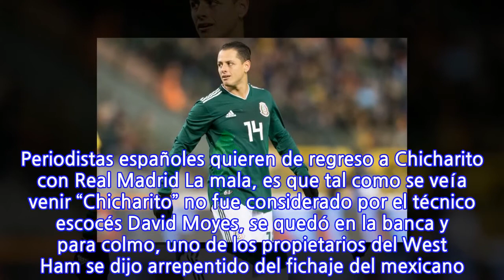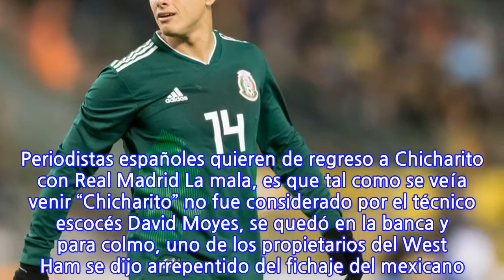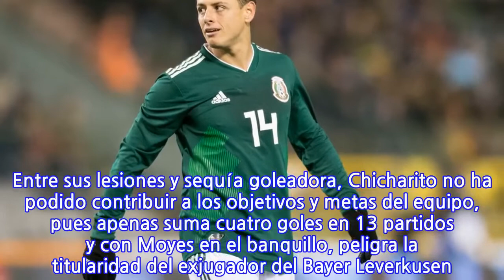Dueño del West Ham se arrepiente de fichar al Chicharito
Una buena y una mala noticia para el delantero mexicano Javier “Chicharito” Hernández. La buena es que el West Ham retomó la senda del triunfo, tras vencer nada menos que al campeón Chelsea por la mínima diferencia, lo que le da confianza al conjunto de los “Hammers” para remontar escalones en la Premier League, donde actualmente se encuentra en zona de descenso. Periodistas españoles quieren de regreso a Chicharito con Real Madrid La mala, es que tal como se veía venir “Chicharito” no fue considerado por el técnico escocés David Moyes, se quedó en la banca y para colmo, uno de los propietarios del West Ham se dijo arrepentido del fichaje del mexicano. En entrevista con el diario británico The Guardian, David Sullivan aceptó que se equivocaron en la elección de refuerzos, pues no han rendido como se esperaba, además criticó que se contrataron a jugadores con una edad elevada. Hernández Balcázar fue uno de los refuerzos de lujo del conjunto de los “Martillos” y llegó a petición del técnico Slaven Bilic, pensando en que sería una de las piezas clave del equipo junto con Joe Hart, Pablo Zabaleta y Marko Arnautovic. El West Ham de Chicharito se burla en Twitter de Enrique Peña Nieto Sin embargo, desde el arranque de la campaña, el West Ham va de capa caída, pues actualmente se encuentra en el lugar 19 de la tabla general y el peligro de descenso acecha al conjunto londinense. Entre sus lesiones y sequía goleadora, Chicharito no ha podido contribuir a los objetivos y metas del equipo, pues apenas suma cuatro goles en 13 partidos y con Moyes en el banquillo, peligra la titularidad del exjugador del Bayer Leverkusen.